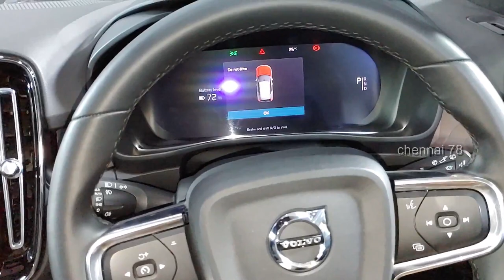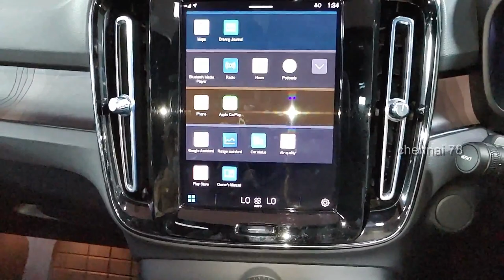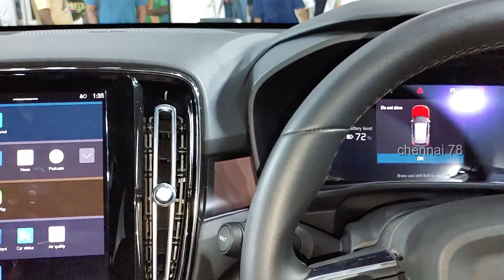Volvo XC 40 Recharge - Electric SUV From Volvo At 61 Lakhs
For any promotions or event coverages send a mail to

and Facebook page chennai 78
AKASHCHENNAI78